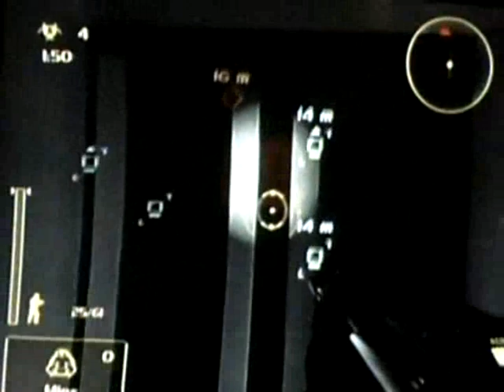21a M Club TosTomDraSte